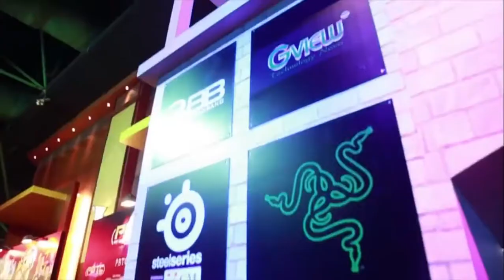Reunion vs. MPower [Квалификация на PBIC 2016 - Этапа #1]@mid